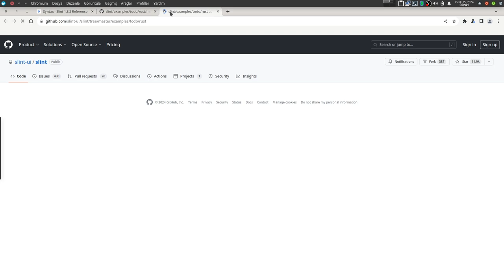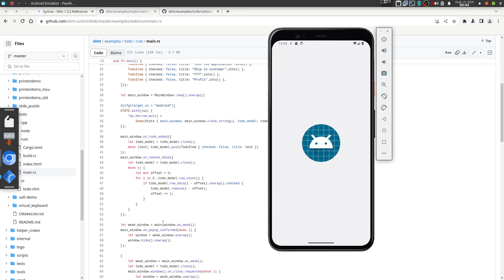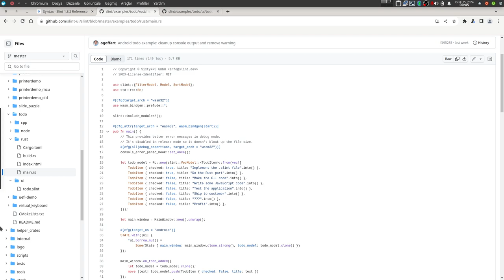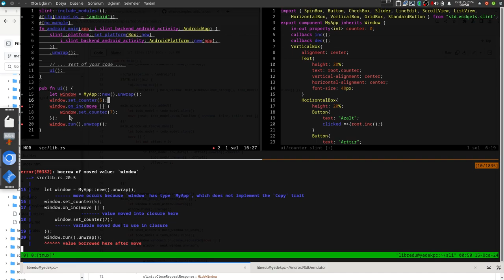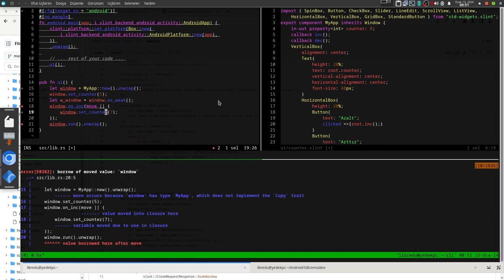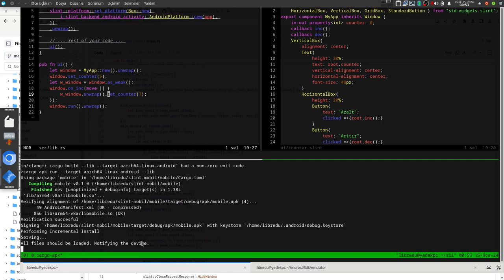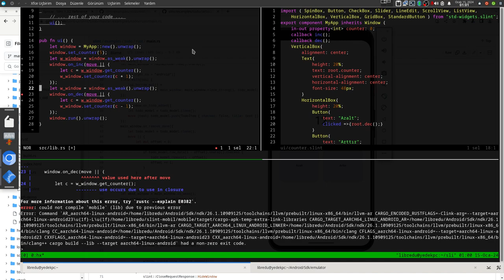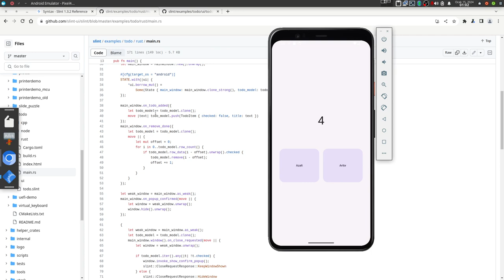Rust &Slint ile Android Uygulaması Geliştirme 2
slint kütüphanesi ile hem masaüstü hem web hem de mobil(android) uygulama geliştirebiliriz. Bu eğitimde sadece android için nasıl derleme yapılacağını ele alacağım.